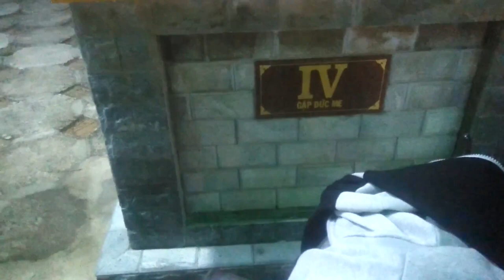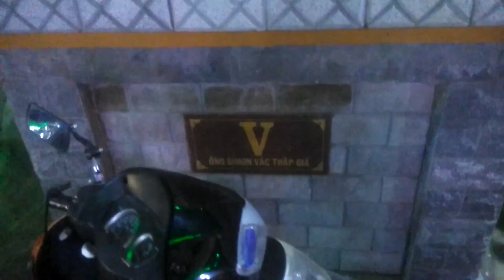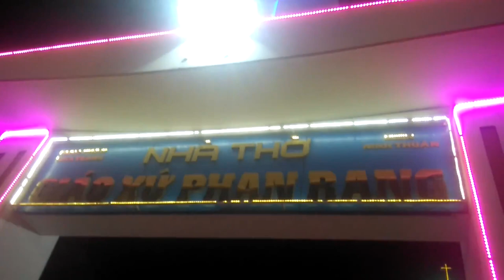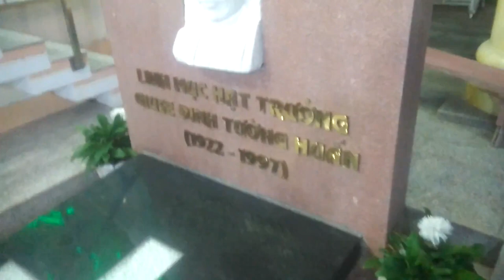Video lưu trữ 525 : Nhà Thờ Giáo Xứ Phan Rang (Catholic Church) - Mùa Noel, Lễ Giáng Sinh Năm 2019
Thứ Tư, 19:52, 25/12/2019.
Quay video bằng điện thoại Sony Xperia M4 Aqua E2312 ở phường Kinh Dinh, thành phố Phan Rang - Tháp Chàm, tỉnh Ninh Thuận.

Video lưu trữ 526 : Nhà Thờ Giáo Xứ Phan Rang (Catholic Church) - Mùa Noel năm 2019 / phần 2

Video lưu trữ 527 : Bản đồ Nhà Thờ Giáo Xứ Phan Rang (Catholic Church) / 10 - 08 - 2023

Tin nhắn Facebook 285: Thứ Sáu, 09:57, 11/08/2023. Sáng nay tôi đăng trên Facebook: Bộ video Nhà Thờ Giáo Xứ Phan Rang (Catholic Church) - Mùa Noel, Lễ Giáng Sinh Năm 2019